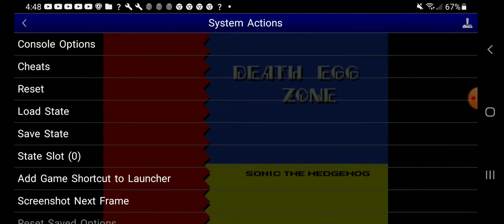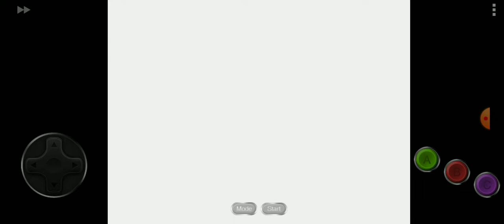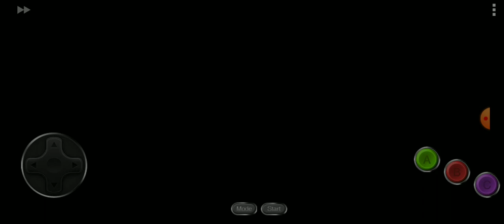Sonic The Hedgehog 2 - Full Game 100% (continued)